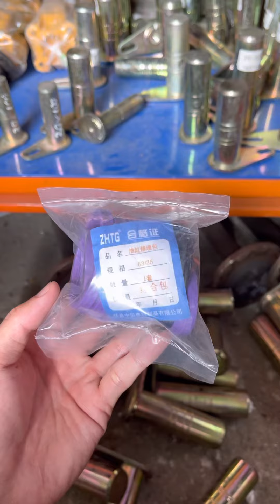Phụ tùng xúc lật/ xúc lật mini/ xúc lật nhỏ/ xúc lật trung quốc/ bán phớt xi lanh kẹp gỗ xúc lật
🤵🏻‍♂️📲: Hotline : Mr Thanh ( Hãy kết bạn trực tiếp qua tin nhắn sms, imes,zalo,viber để nhận báo giá và hình ảnh trực tiếp sản phẩm )

🏦 Công Ty Thiết Bị 595 Cung cấp phụ tùng xúc lật Trung Quốc🇨🇳 các hãng đang có mặt tại Việt Nam🇻🇳
🇨🇳 Nhập khẩu trực tiếp tại Trung Quốc nhé giá rất tốt thời điểm giá sắt thép thế giới đang tăng.
🔴 Phụ tùng xe mỏ : Liugong,Sdlg,Xcmg,Cat,Sem,Changlin,Sem,Doosan,Huyndai,Volvo,Foton,Xgma...
🔴 Phụ tùng xe nhỏ : Lehman,Aolite,Laigong,Rongwei,Haihong,Ctx,Hzzg,Lgzt,Lucong...
👨🏻‍🔧 Đầy đủ các loại về phần máy phần động cơ phần cơ khí và các loại bơm xi lanh, cầu , số , phanh...

📲: Hotline Tư Vấn 24/7 : 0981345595 Mr Thanh Trần ( Hãy kết bạn trực tiếp qua tin nhắn sms,  imes,zalo,viber để nhận báo giá và hình ảnh trực tiếp sản phẩm )
📍Địa chỉ: QL5 Cũ, Phú Thuỵ , Dương Xá , Gia Lâm , Hà Nội.
📲: Mobile: Mr Thanh Trần ( Hãy kết bạn trực tiếp qua tin nhắn sms, imes,zalo,viber để nhận báo giá và hình ảnh trực tiếp sản phẩm )

⚙️🛠PHỤ TÙNG XÚC LẬT TRUNG QUỐC 🔩
* Phụ tùng động cơ chính hãng các loại ( WP4, WP6, WD615, YUNEI, HUADONG , YUCHAI ,FAW , CHANGFA ,QUANCHAI .)
Chuyên dùng cho các dòng máy xúc lật: XCMG, LIUGONG, SDLG, XGMA, LONKING, DOOSAN, FOTON_ LOVOL...
Lehman,Aolite,Laigong,Rongwei,Haihong,Ctx,Hzzg,Lgzt,Lucong...

🚜GÓC MÁY CŨ / MÁY ĐÃ QUA SỬ DỤNG / MÁY LƯỚT / MÁY CHẤT LƯỢNG 🤝
👉🏻 Các hãng máy có sẵn tại kho
👉🏻 Xem hàng trực tiếp tại kho lái thử và kiểm tra trước khi thanh toán mua hàng và giao dịch.
🏦🏪 Xem hàng trực tiếp tại địa chỉ : QL5, Cầu Phú Thuỵ , Dương Xá, Gia Lâm , Hà Nội ( Bản đồ : Cầu Phú Thuỵ )
🤵🏻‍♂️📲: Hotline : Thanh Trần ( Hãy kết bạn trực tiếp qua tin nhắn sms, imes,zalo,viber để nhận báo giá và hình ảnh trực tiếp sản phẩm )

⚙️🔞Lốp xúc đào 12-16.5 , 9.00-20 , 10.00-20 + lazang xúc đào lắp cho các xe từ 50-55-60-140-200...
🚜 Các thương hiệu như

⛔ Hotline 24/7 : 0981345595 Em Thanh ( Bán Hàng/ Dịch Vụ Bảo Hành / Phụ Tùng )
🕹Địa chỉ kho : Thanh Hà, Hà Đông , Hà Nội